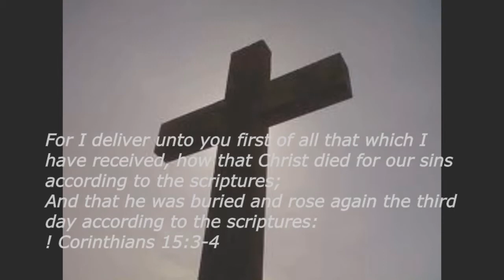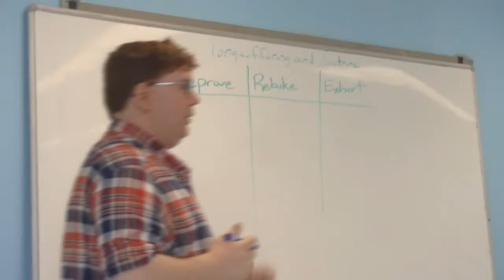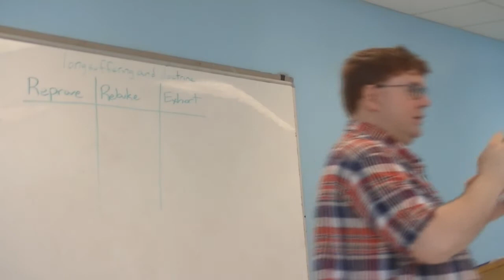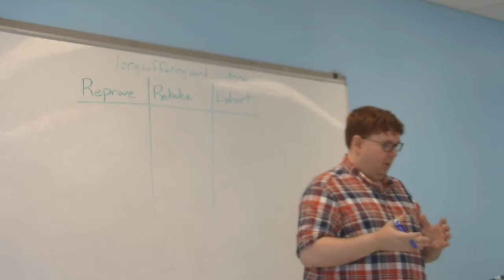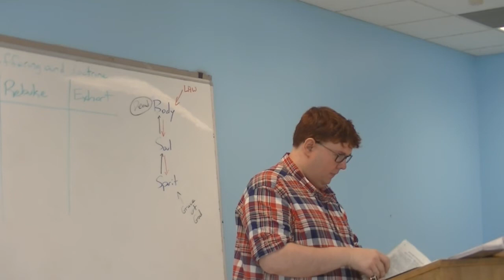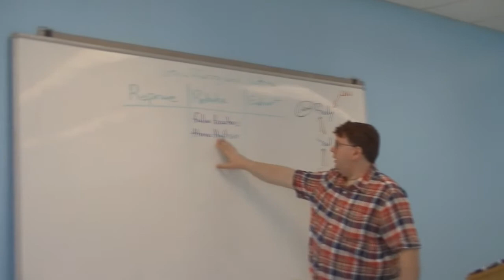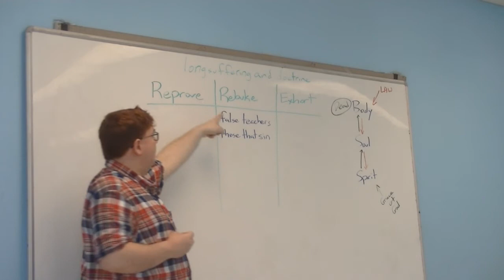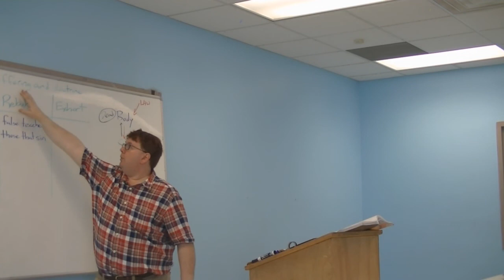2 TIMOTHY 4:2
Today's teacher Pastor Scott Morton